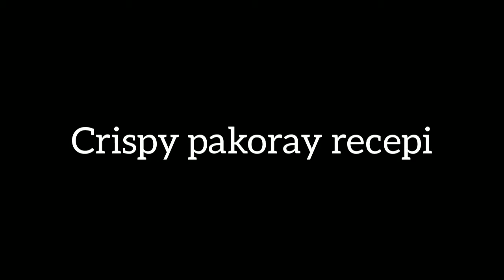Crispy pakora recipe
VERY TASTY PAKORA RECIPE TRY TO BELIVE IT